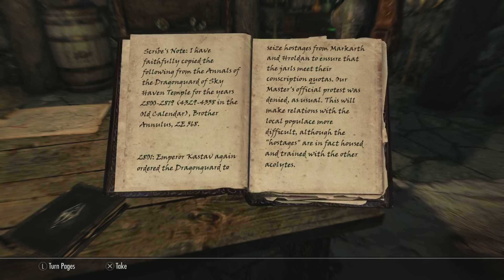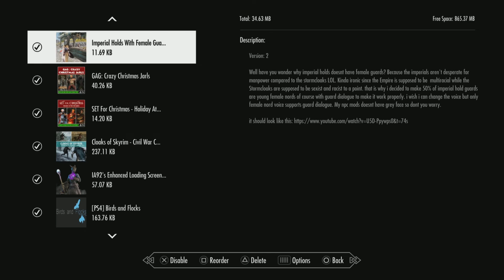Skyrim Anniversary Edition: Part 11